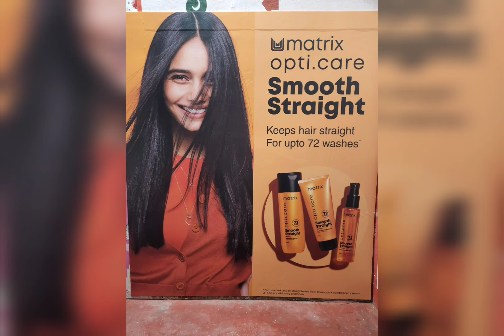professional beauty course/@cindrellabeautyconcepts7966 /☎️9447302134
Cindrella beauty accademy 23വർഷം ആയിട്ടുള്ളതാണ്. പക്ഷെ എന്റെ accademy കുറച്ചു കൂടി grand ആകണമെന്ന് എനിക്ക് തോന്നി. അതിനു ഒരു കാരണം കൂടി ഉണ്ട്. ഞാൻ staf interview നടത്തുമ്പോൾ ഉള്ള എന്റെ experience തന്നെ anu അതിനു കാരണം. അതുകൊണ്ട് മറുനാടൻ staf ne എടുക്കേണ്ടി വരുന്നു.എന്തുകൊണ്ട് നമ്മുടെ കുട്ടികൾക്ക് നല്ലൊരു പ്രഫഷണൽ എഡ്യൂക്കേഷൻ കൊടുത്തു കൂടാ എന്ന് വിചാരിച്ചു. Apo ഒരു chodiyam വരും ഇത്രെയും കാലം അങ്ങനെ അല്ലെ കൊടുത്തതെന്നു. അങ്ങനെ തന്നെ anu കൊടുത്തത്. കൊടുത്തു കൊണ്ടിരിക്കുന്നതും. ഇനി കൊടുക്കാൻ ഉദ്ദേശിക്കുന്നതും. Ipo കൊടുക്കുന്നതിൽ കൂടുതൽ കൊടുക്കാനാണ് പ്ലാൻ. എന്റെ കുട്ടികൾ 80%വും  നല്ല രീതിയിൽ parlour ഇട്ടവരാണ്. അതിൽ എനിക്ക് അഭിമാനം anu ഉള്ളത്. ഒട്ടേറെ കുട്ടികൾ ഗൾഫിൽ ജോലി ചെയുന്നുണ്ട്.ആൺ കുട്ടികൾക്കും പെൺകുട്ടികളും കൂടി ഒരു accademy അതാണ് എന്റെ സ്വപ്നം. അതിൽ അവരെ 100%വിജയം കൊടുക്കുക. അതുകൊണ്ടാണ് ഞാൻ course one year ആക്കിയത്.ഇത് കാണുന്നവർ കേൾക്കുന്നവർ share ചെയുക. ആർകെങ്കിലും ഉപകാരം ആകുമല്ലോ. Detail അറിയാൻ contact ചെയുക ☎️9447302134